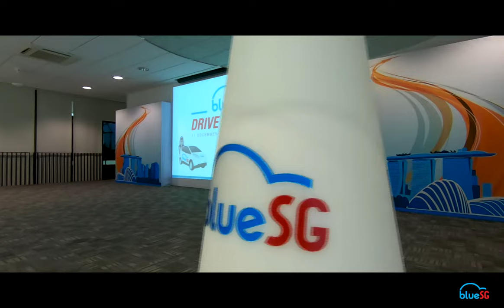BlueSG 1 Year Anniversary Event Video